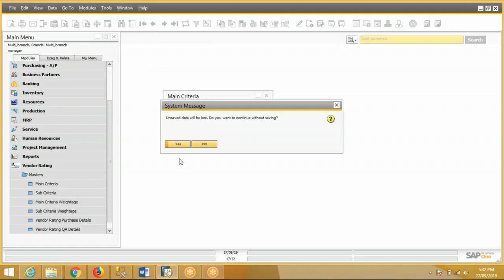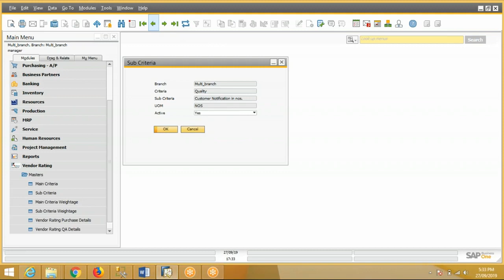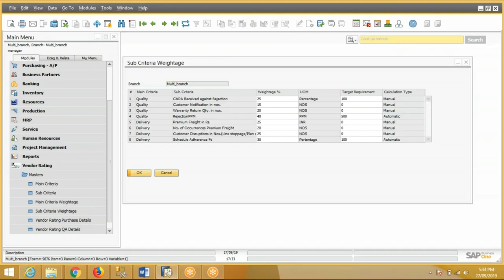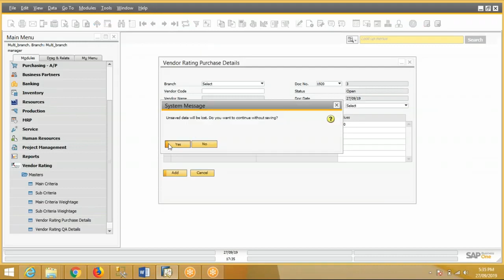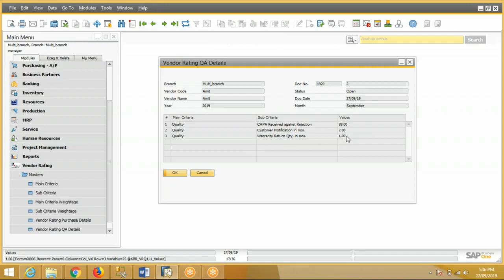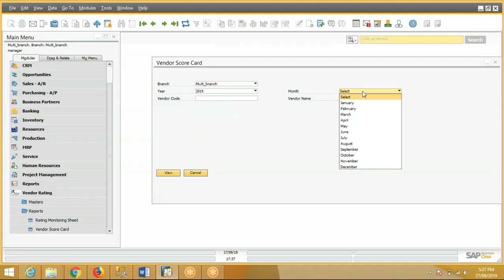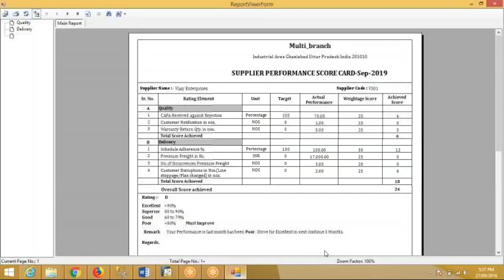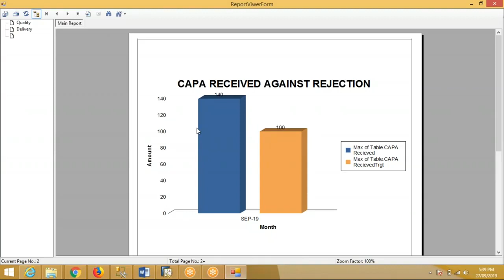Vendor Rating Add on for SAP Business one ( B1) by Dilip Sadh.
Our Global CEO - Mr. Dilip Sadh has explained this Add - On in a very Depth manner, so go and watch out this knowledgeable session by Dilip Sir.

Welcome to the SAP Business One Vendor Rating Add-On! This add-on allows users to easily rate their vendors and track their performance over time. With this add-on, you can easily access vendor ratings and reviews, allowing you to make the best decisions when it comes to selecting the right vendor for your business needs. Get started today and start rating your vendors!

To read more about this Vendor Rating Add on please Take your time out to read about how Kabeer QC Add works